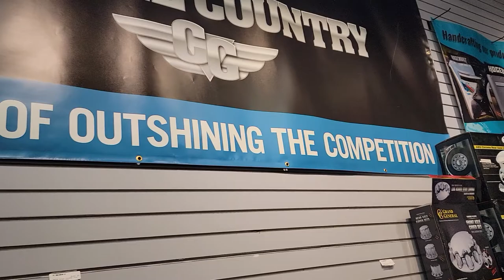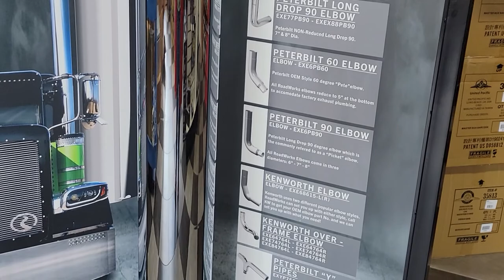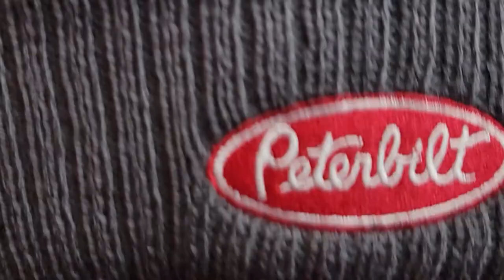Chrome Country Rush Peterbilt, Nashville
Friday, January 14, 2022.  Visiting CHROME COUNTRY at the RUSH Peterbilt Complex today.  We came here to purchase a replacement bumper for Steven's Freightliner.